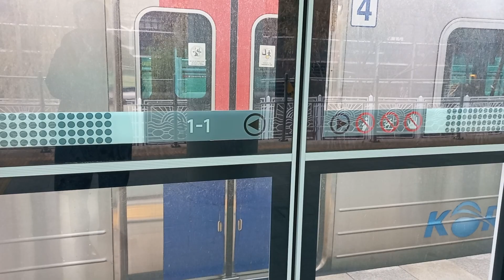코레일 경의중앙선 331x15편성 제 K2221 열차 탄현역 진입 영상